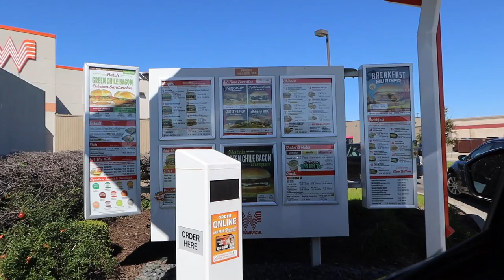TURNING MY BEST FRIEND INTO A TEXAN ... basically the simple life